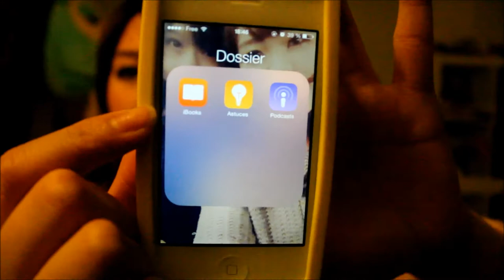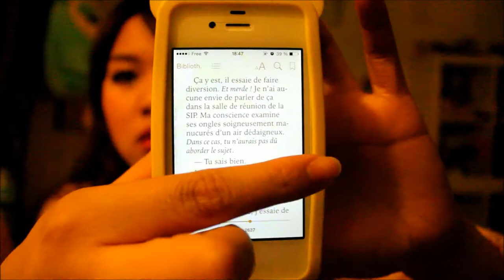~ Mes favoris du mois 2015: Janvier ! ~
Bonjour à touuuus !
Pour faire une vidéo SUPER originale aujourd’hui, j’ai décidé de vous montrer mes produits du love de ce premier mois de 2015 !
Je vous préviens : mes cheveux sont horribles, c’est dégueulasse, désolée ! Et le pull me gratte.
Et encore une vidéo de plus de 10 minutes... Sorry !

Produits mentionnés :
- GARNIER Solution Micellaire Tout en 1
- DIADERMINE N°110 Gelée Démaquillante pour Peaux sèches à sensibles
- THE BODY SHOP Vitamine E Aqua Boost Sorbet
- NIVEA Crème Soin de nuit
- THE BODY SHOP Beurre à lèvres Noix de coco
- YVES ROCHER Eau de toilette à la Vanille
- THE BODY SHOP Eau de toilette Edition limitée Gardenia Blanc d’un matin Anglais
- THE BODY SHOP Eau de toilette Fleur de Lotus de Fidji
- KIKO Natural Concealer N°3
- BEN NYE Luxury Powder Banana
- RIMMEL Stay Matte 002 Pink Blossom
- KIKO Pinceau Cœur Blush
- KIKO Blush N°108
- BOURJOIS Délice de Poudre Teinte médiane-Peau claires N°51
- KIKO Fards infinity
- KIKO Eyebrow Marker N°3
- L’OREAL EyeLiner Black Lacquer waterproof
- L’OREAL Volume Million de Cils
- SEPHORA  Crayon rétractable Rose pailleté
- BOURJOIS Rouge Velvet Frambourgeoise
- KIKO Exotic Shine
- Coque Winnie L’ourson (chine)
- Trilogie 50 nuances de Grey

Ce que je porte:
Pull: H&M

Je monte avec Windows Live Movie Maker